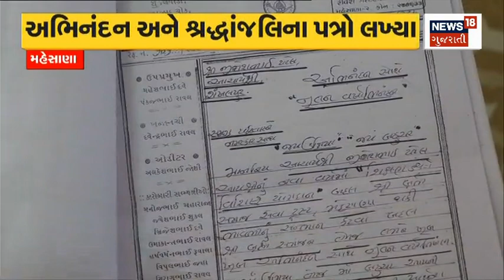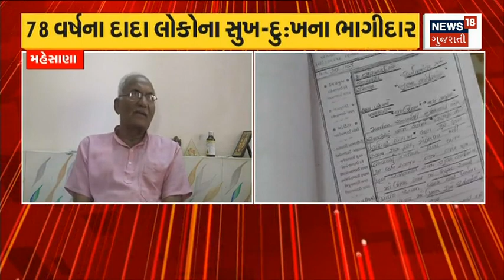Weather News : રાજ્યના અમુક વિસ્તારમાં સામાન્ય વરસાદની શક્યતા | Gujarati News| News18 Gujarati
Weather News : Chance of normal rain in some parts of the state. There will be a reversal in the atmosphere due to Western Disturbance.

Weather News : રાજ્યના અમુક વિસ્તારમાં સામાન્ય વરસાદની શક્યતા. વેસ્ટર્ન ડિસ્ટબર્ન્સના કારણે વાતાવરણમાં પલટો આવશે. n18oc_gujarat